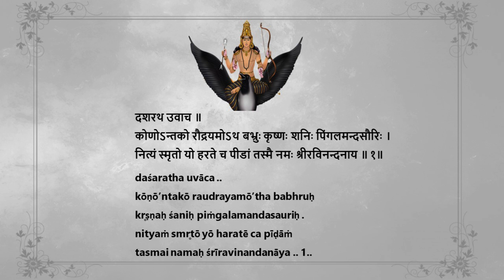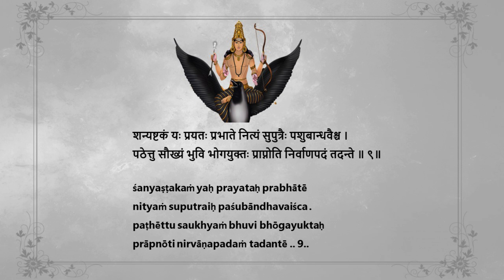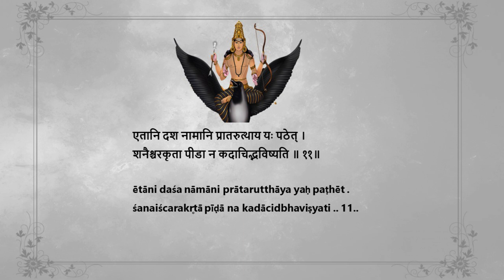Shanaishchara Stotram Or Dasharatha kruta Shanaishchara Stotram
Shanaishchara Stotram composed by Dasharatha with lyrics in Devanagari and English transliteration.

Chanted by Smt.Shubha
Video : Smt.Padma
Support by Smt.Mrunalini

Saturn enters the star constellation of Rohini once in every 30 years.
This is one of the most dreaded transits for the king and his kingdom.
It is said that during the reign of King Dasharatha, when Shani was about to enter Rohini Nakshatra, King Dasharatha worshiped Shani and pleased with his prayers. Saturn did not enter Rohini during the reign of King Dasharatha. Hence the Dasaratha Shani stotras are considered an excellent remedy for Saturn related troubles.
Meaning :
Om. Sri Shani Stotra, Dasharatha is the Rishi (seer of the mantra). Shanaishchara is God (related to this hymn). Trishtup is a metre. Enjoined is repetition (of this hymn) for the appeasement of Shanaishchara (Saturn).
Prostrations to Sri Ravinandana (Saturn), who when regularly remembered as (the ten names listed in the first and second line of this verse) steals away the suffering (misfortune of the devotee).
Prostrations to Sri Ravinandana, by whose unfavorable position, gods, demons, celestial beings, celestial musicians, celestial masters of various wisdom-teachings and even celestial snakes succumb to sufferings.
Prostrations to Sri Ravinandana, whose unfavorable position brings agony to laymen, emperors, common animals, huge animals, forest creatures, insects, flies and humming bees (irrespective of their status).
Prostrations to Sri Ravinandana, whose unfavorable position brings about suffering to countries, citadels, forests, war-camps, houses, and cities.
Prostrations to Sri Ravinandana, who is appeased by giving in charity things like sesame, paddy, black-gram, molasses, rice pudding, iron, blue cloth, etc., and by chanting mantras on his day (Saturday).
Prostrations to Sri Ravinandana, who manifests in subtle form before the yogis who meditate on him at the holy bank of Prayag (confluence) of two rivers: Yamuna and Saraswati, or in a cave.
Prostrations to Sri Ravinandana, who bestows happiness to a person when He enters His own house (constellation); (though) when He leaves the house, does not return for a long time.
Prostrations to Sri Ravinandana, who is the creator of three worlds, who is the self-manifested being, who is Hari the protector and Pinakin (Siva, bearer of the three-pointed spear or pinaaka), the destroyer, all in one, as well as the embodiment of the three-fold Vedas; Rig, Yajus and Sama.
Thus, Pippalada praises Thee (by chanting your ten names as contained in lines 1-3).
He who chants these ten names, getting up early in the morning, will never suffer from the pain caused by Saturn.